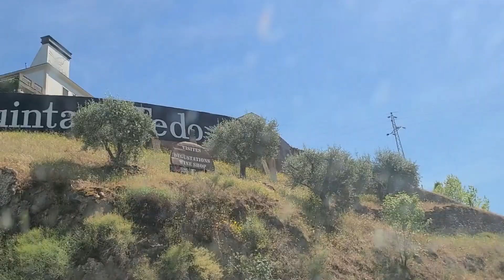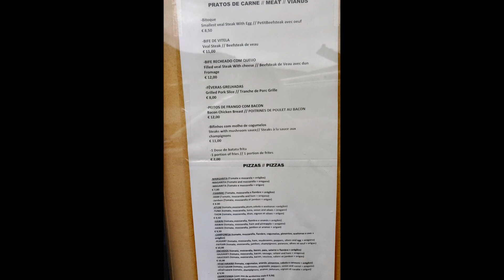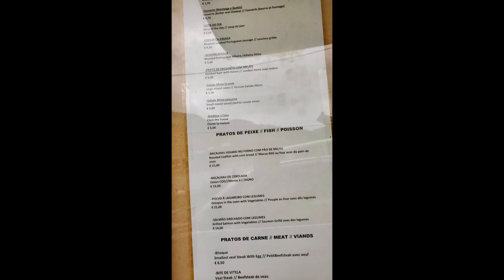Lamego & Douro River, Portugal 2023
Lamego, Santuário de Nossa Senhora dos Remédios, Quinta do Tedo, Pinhão, & Douro River Valley, Portugal.  Spring 2023.